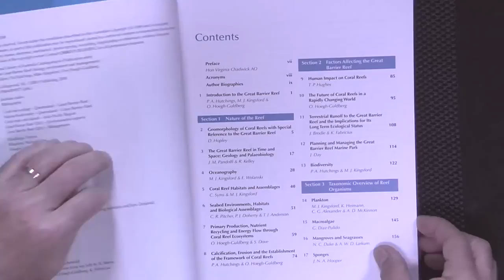UQx TROPIC101x Introduction to Week 2